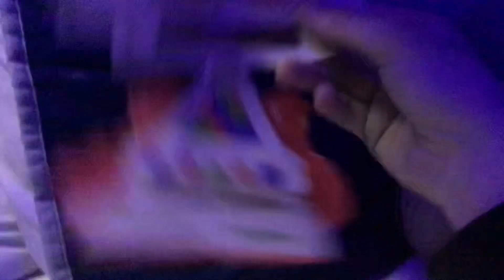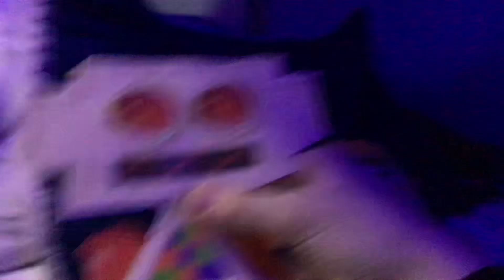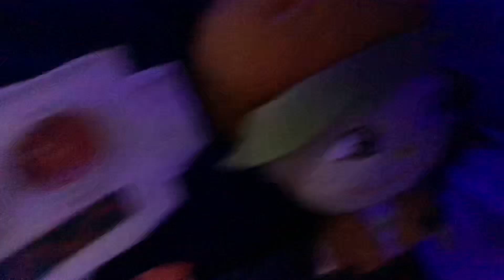Gloyd is happy to have Clive as his new robotic minion.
Gloyd made Clive the same way that Balthazar￼ Bratt did in Despicable Me 3 and he needed to let Clive know that Wall-E is also his second in command.

Clive is a good minion and he also thinks Gloyd is a great boss and leader of the robots.

Please keep the comments on.

If they get turned off, I will turn them back on through the YouTube Studio￼